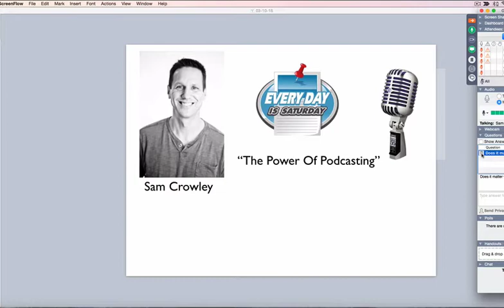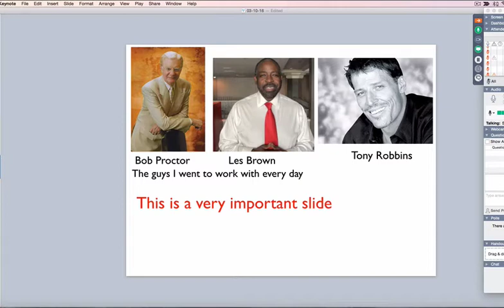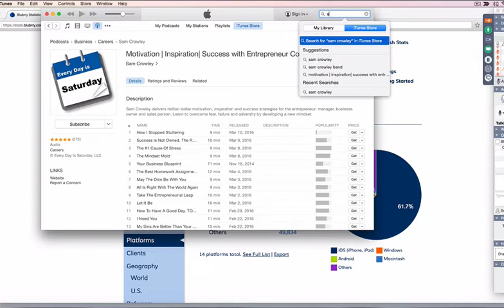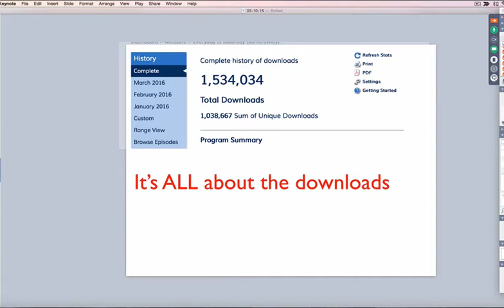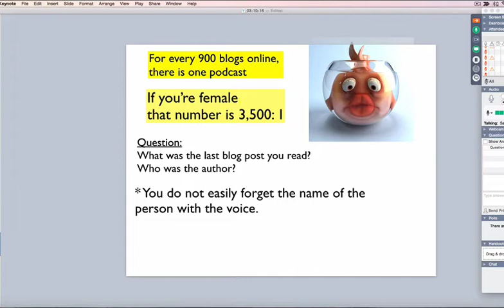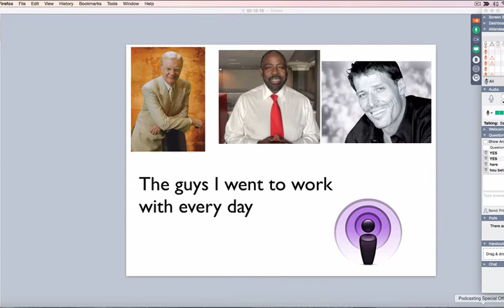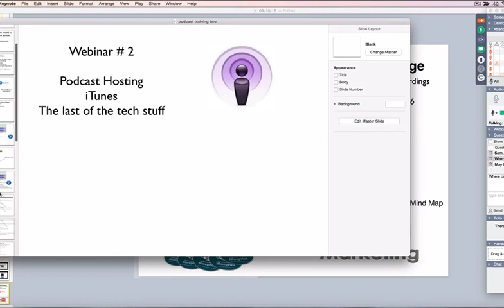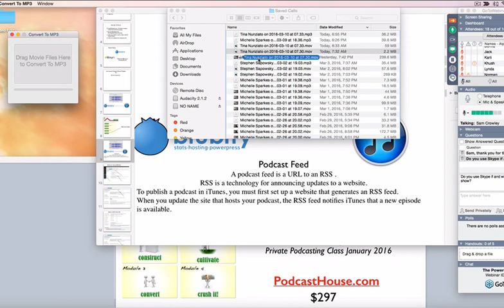How To Podcast | Free Podcast Training